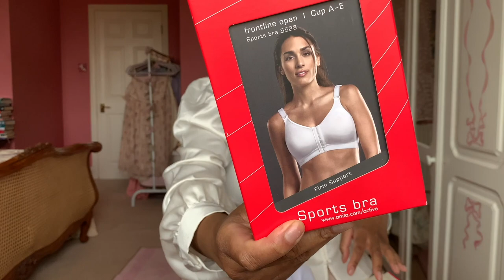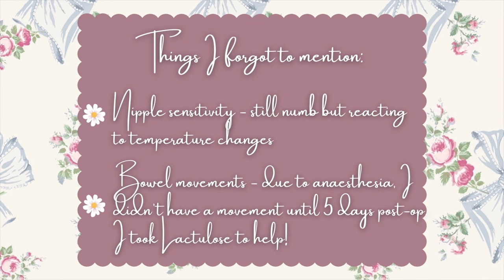MY BREAST REDUCTION JOURNEY | 1 MONTH POST-OP | VLOG, HEALING, REGRETS? | BEFORE & AFTER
🎀 Make sure to watch in HD Loves!! 🎀

💗 Hi! So as the title says, I had a breast reduction! This was something that I wanted to do for a very long time due to the constant and debilitating pain that having a large chest causes and after significant weight loss my cup size did not shrink, hence why I had the surgery!

I wanted to document my journey because I have been so greatly helped by all the wonderful women who have shared their stories online and hopefully in doing so too, I can help at least one person who is also wanting to undergo this process! 💗

🌸 TIME STAMPS 🌸

Why I had the surgery - 1:56
How I found my surgeon -  5:16
Initial Consultation - 7:22
Consultation No.2 - 15:08
Pre-op Appt - 17:15
Day of Surgery - 18:55
Day 1 Post-Op - 22:01
Day 2 Post-Op - 25:29
2 Week Update + Post-Op Appt - 27:24
Incision Care - 37:08
Pain? - 37:52
Things that helped with recovery - 39:44
Scar Treatment Plan  - 43:09
Post-Op Bra Review -  44:32
Regrets?: 46:44
Before & After (Video + Picture) - 49:23
Questions? - 50:22

🌸 Things mentioned:
Ice Packs
Zoff Adhesive Remover Wipes
Rose Quartz Roller